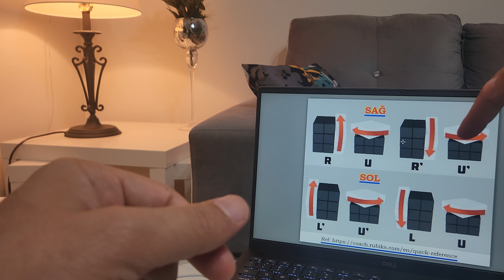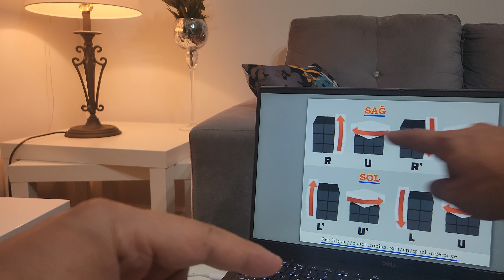Kubik-Rubik yığma - Giriş - INTRO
Rubikin kubunun yığılma metodunun giriş hissəsi